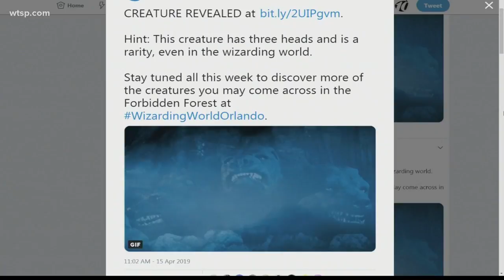Magical creatures on new Harry Potter ride unveiled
The new ride doesn't open till June, but fans are getting a sneak peek.